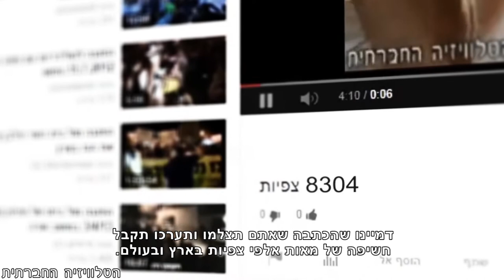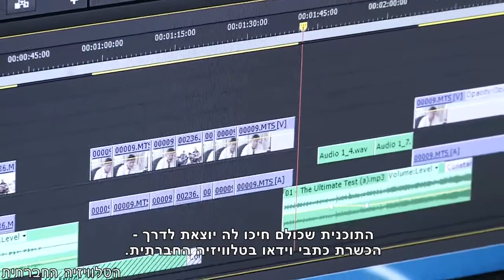תכנית הכשרת כתבי/ות ווידאו בטלוויזיה החברתית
צפייה בתוכניות החדשות והאקטואליה בטלוויזיה וברשת לא פעם מקוממת אותנו כאקטיביסטים. כמה פעמים חזרנו מהפגנה או פעולה ישירה והתאכזבנו מהסיקור שלה? כמה פעמים חשבנו שהנושא שבחרה התקשורת לסקר, הוא שולי וכי לנו יש סיפור אחר לגמרי שאותו צריך להעמיד במרכז. בימים אלו נפתחת הרשמה לתוכנית הכשרה של כתבי ווידיאו בטלוויזיה החברתית. התוכנית מיועדת לאקטיביסטיות ולאקטיביסטים, שמעוניינים לפעול יחד כקבוצה, ללמוד וליצור כתבות ווידיאו ולהתפתח באופן מקצועי בתחום - תחת המטרייה של הטלוויזיה החברתית.